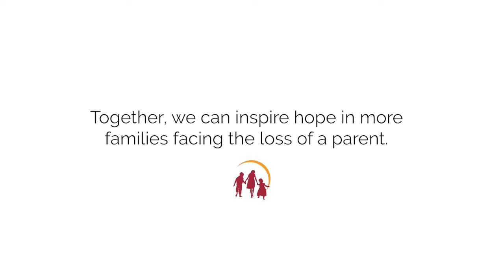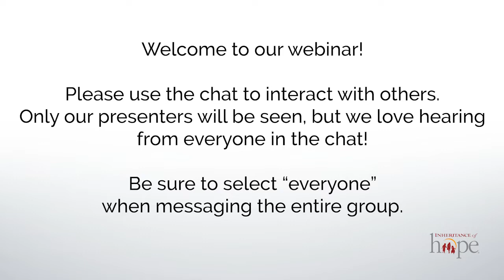Inheritance of Hope: Vision 2021 Kick-Off feat. Shae Bynes & Matthew West